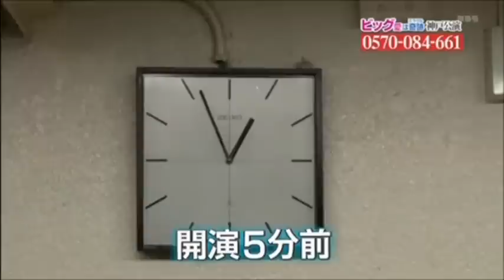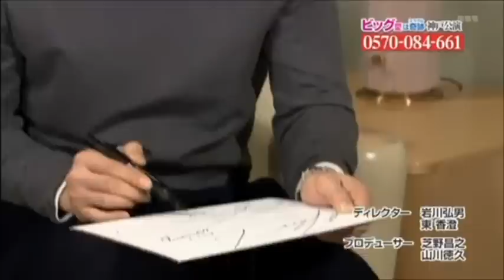BIG Drama Concert in Japan - 16022012